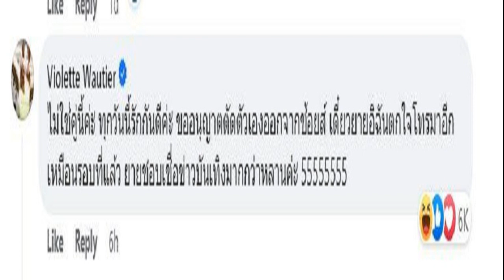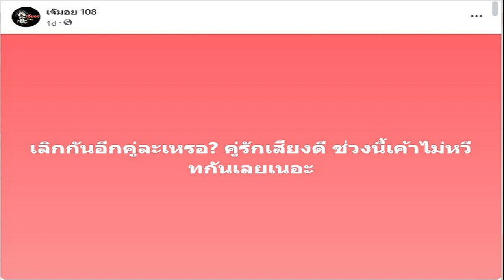เคลียร์ชัด! วี วิโอเลต ตอบแล้ว หลังถูกโยงเป็นคู่รักเสียงดี เลิก 'เก้า จิรายุ'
เคลียร์ชัด! วี วิโอเลต ไม่ปล่อยให้สงสัยนาน ตอบแล้ว หลังถูกโยงเป็นคู่รักนักร้องเสียงดี เลิกกับแฟนหนุ่ม ‘เก้า จิรายุ’ จริงมั้ย
เรียกว่าช่วงนี้วงการบันเทิงมีข่าวช็อกหนัก ถึงคู่รักในวงการบันเทิงที่เลิกกันไปต่อไม่ได้หลายคู่ ทั้งจบความสัมพันธ์ทั้งที่ยังรักอยู่ หรือ เลิกกันเพราะมือที่3

แต่เมื่อวันที่ 16 พฤษภาคม 2566 กลับมีข่าวลือสนั่นไปทั้งโลกโซเชียลถึงคู่รักเสียงดีที่เลิกกันอีกคู่ โดย เพจเจ๊มอย 108 ทิ้งบอมบ์ถึงข่าวลือว่า “เลิกกันอีกคู่ละเหรอ? คู่รักเสียงดี ช่วงนี้เค้าไม่หวีทกันเลยเนอะ ดาราก็เสือ_ การเมืองก็ส่อง ก็พวกว่างงงงงง” ทำเอาโลกโซเชียลแห่โยงไปที่คู่รักนักร้องเสียงดี “เก้า จิรายุ” กับ “วี วิโอเลต” หรือเปล่า
ล่าสุด (17 พฤษภาคม 2566) วี วิโอเลต ไม่ปล่อยให้สงสัยนาน ออกมาตอบชัดเป็นที่เรียบร้อยแล้วว่า “ไม่ใช่คู่นี้ค่ะ ทุกวันนี้รักกันดีค่ะ ขออนุญาตตัดตัวเองออกจากช้อยส์ เดี๋ยวยายอิฉันตกใจโทรมาอีกเหมือนรอบที่แล้ว ยายชอบเชื่อข่าวบันเทิงมากกว่าหลานค่ะ 55555555” เรียกว่า “วี วิโอเลต” เคลียร์ชัดแล้วว่าคู่รักเสียงดีที่เลิกกันไม่ใช่คู่ของ “วีกับเก้า
ขอบคุณเพจเจ๊มอย 108